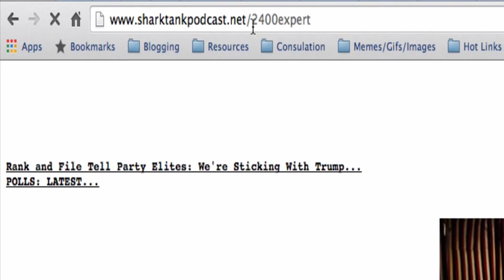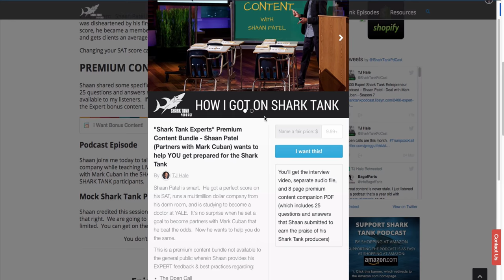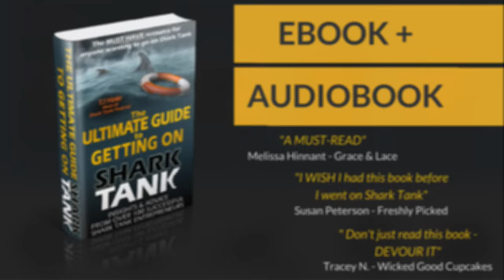2400 Expert Shark Tank Entrepreneur Shaan Patel (Mark Cuban)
SHARK TANK INSIDERS: Text "SHARK TANK" to 44222 (USA Only - Canada?? I dunno aye)

2400 Expert was featured on Season 7 of Shark Tank.

Shaan Patel joins me to talk about his deal with Mark Cuban, our mock Shark Tank Pitch Session, and building a million dollar business while in college.